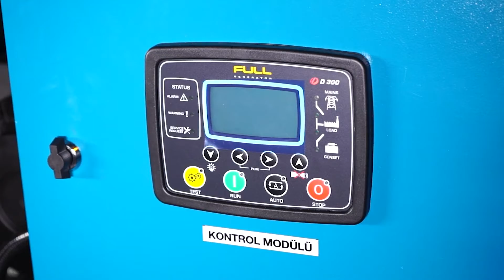FP Serisi Perkins Motorlu Jeneratör Setleri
FP 150 Perkins motorlu, üstün performanslı dizel jeneratör.